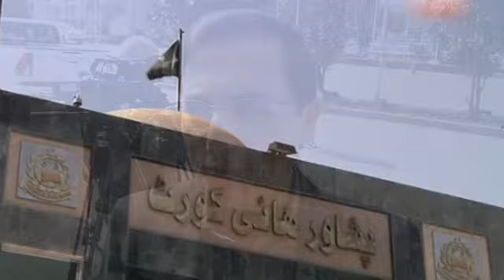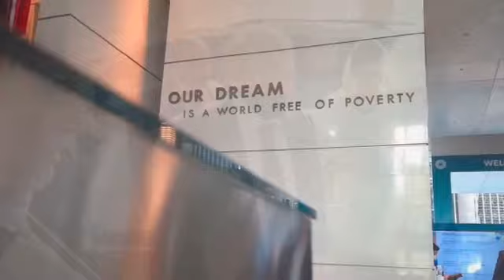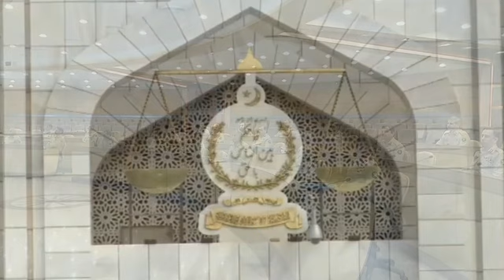Imran Khan Refuses To Surrender To Establishment | Peshwar High Court & PTI On Special Seats Shahbaz